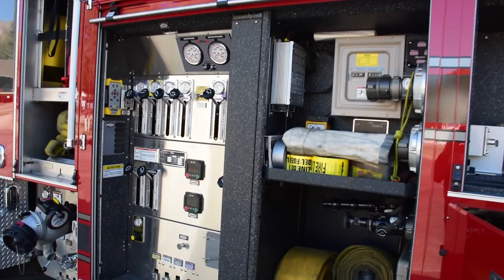Truck Walk-Around: Ogden's Pierce Enforcer PUC Rescue Pumper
The Ogden City Fire Department in Ogden, Utah is currently served by several Pierce fire apparatus, including this 2019 Pierce Enforcer PUC Rescue Pumper!

◾️ Pierce Enforcer 70" chassis with 10" raised roof
◾️ TAK-4 independent front suspension
◾️ 26" front bumper with rescue tools and custom bumper tray
◾️ Detroit Diesel DD13 505hp engine
◾️ 500 gallon water tank
◾️ Pierce PUC 1500 GPM pump
◾️ Nightspots compartment interior

As you can see, Ogden firefighters did a great job laying out this apparatus for quick deployment. Whether catching a plug or cutting a door, this truck is ready for any call. Thank you Ogden (Utah) for choosing Pierce Mfg! Our team is excited to serve your department in the near future. Learn more about our custom pumper products